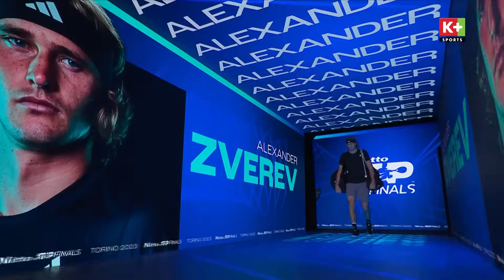ANDREY RUBLEV v ALEXANDER ZVEREV | CHIẾN THẮNG NHẸ NHÀNG | HIGHLIGHT NITTO ATP FINALS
SIÊU TIẾT KIỆM: Deal HỜI cho gói MỚI.
TẶNG TRỌN BỘ ĐẦU THU HD + TẶNG ĐẾN 6 THÁNG áp dụng trọn đời cho cả thuê bao mới và gia hạn.